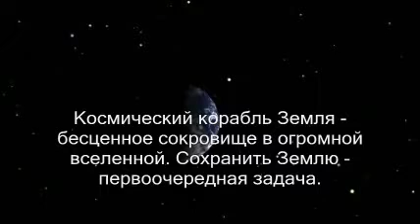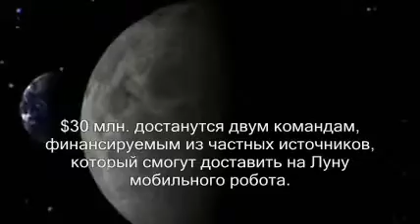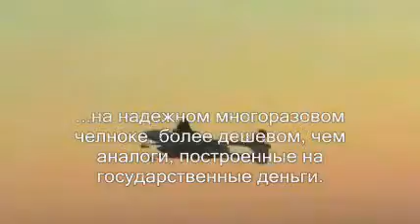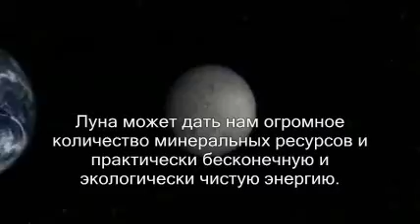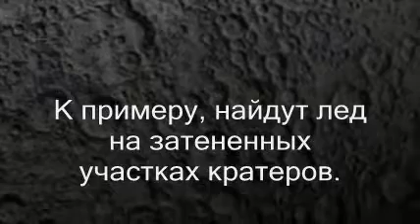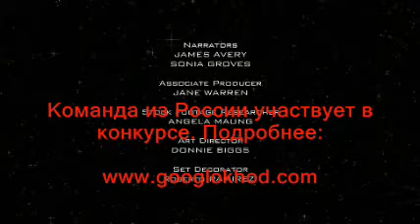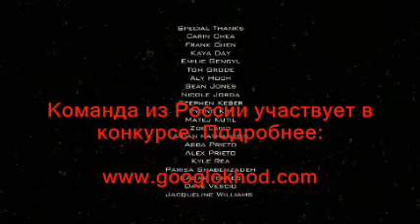Google Lunar X PRIZE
Google Lunar X PRIZE это беспрецедентный международный конкурс, призванный вдохновить инженеров и предпринимателей со всего мира на разработку недорогих методов исследования космоса с помощью роботов. Призовой фонд - $30 млн. Подробнее